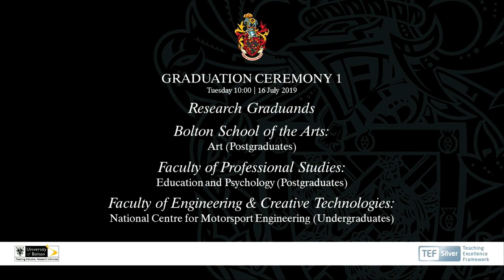Dr. Selva Pankaj receives Honorary Doctorate Award from The University of Bolton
Dr. Selva Pankaj, CEO and Founder, Regent Group received an Honorary Doctorate Award from The University of Bolton on 16th July. The University of Bolton includes many successful people from various fields in its list of honorary graduates. Each year, the university bestows honorary awards to those who have contributed to the academic work of the university or earned distinction for their services to education, business, culture or the community.